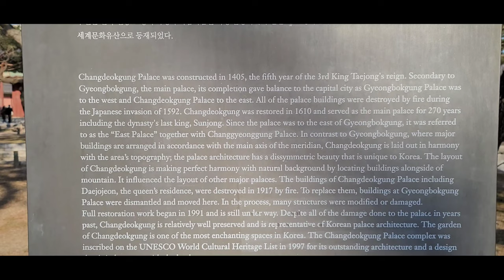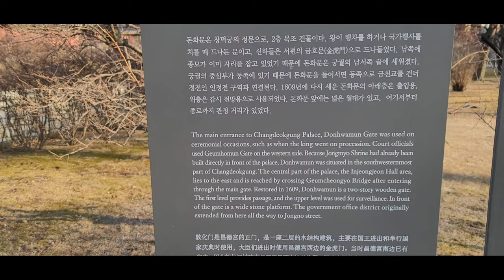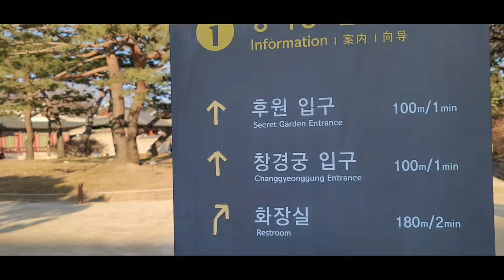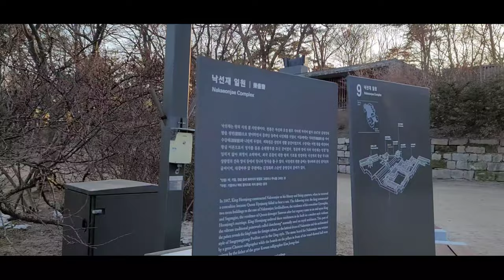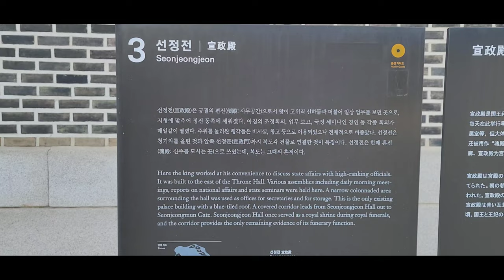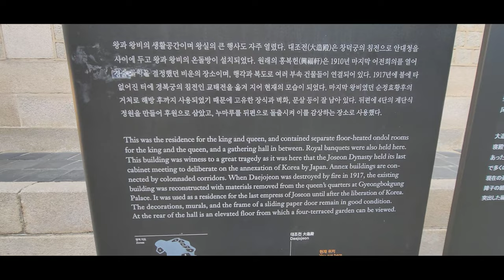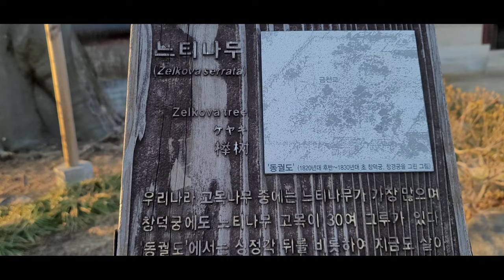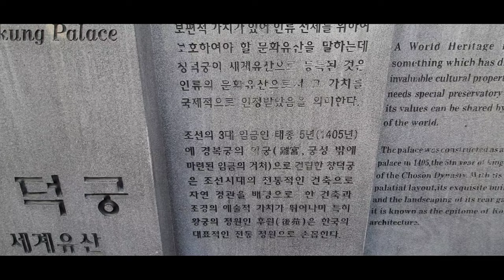Changdeokgung Palace SouthKorea [ 창덕궁]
■ Channel:  Kuriakon Korea Walker [ 4K ]
   ● 채널: Kuriakon 한국 워커
■ Record Date: February 07,2021
   Upload: February 10,2021
   ※※※ Changdeokgung was Constructed in  1405, the fifth year of king  Taejong  ( 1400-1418  ). It was the secondary Palace of Gyeongbokgung ,all the palace buildings were destroyed by fire during the japanese invasion in  1592. Changdeokgung was restored in 1610 and served as the main palace for about 270 years
          The  Changdeokgung Palace complex was inscribed on the UNESCO World Cultural Heritage list in  1997 for its outstanding architecture and a design that is in harmony with the landscape.

 ■ pls.Support  》Kuriakon Korea Walker  [ 4K  ]